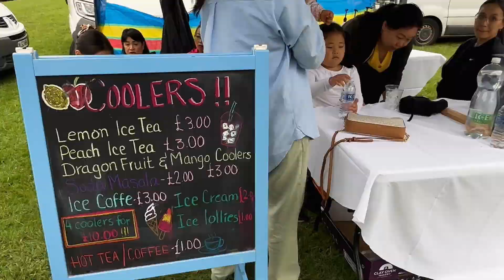SWINDON CUP 2023 ORGANISED BY NEPALESE ASSOCIATION OF WILTSHIRE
SWINDON CUP 2023 ORGANISED BY NEPALESE ASSOCIATION OF WILTSHIRE, 9 A SIDE FOOTBALL TOURNAMENT. THIS IS AN ANNUAL EVENT.